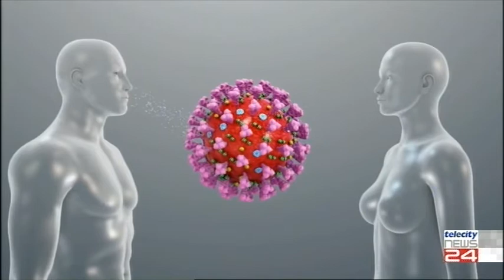26/07/2021 - Verso l'immunità: metà dei piemontesi ha completato il ciclo vaccinale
26/07/2021 - Verso l'immunità: metà dei piemontesi ha completato il ciclo vaccinale